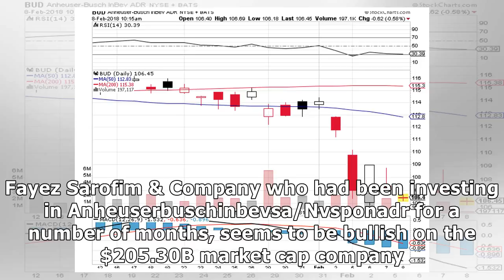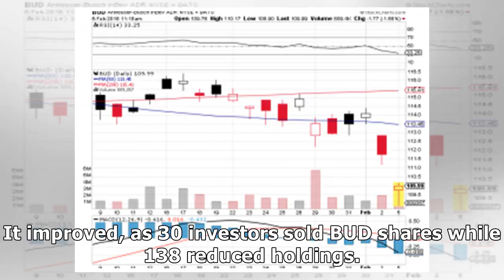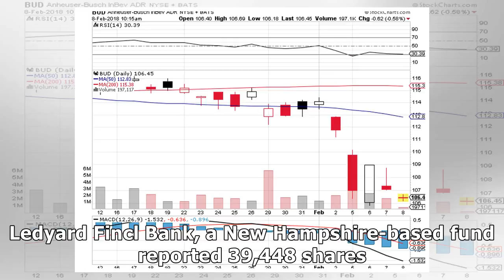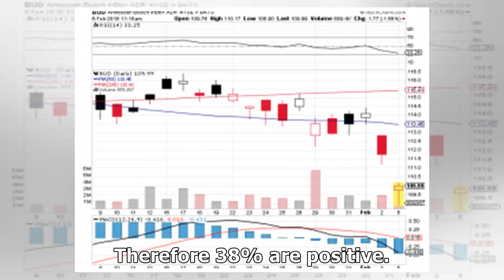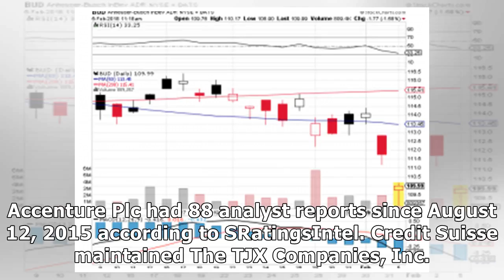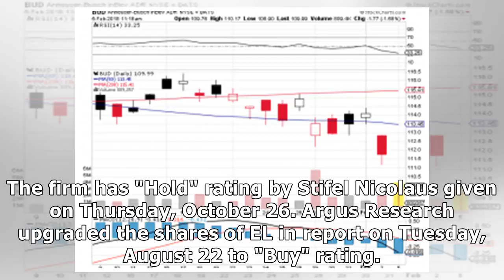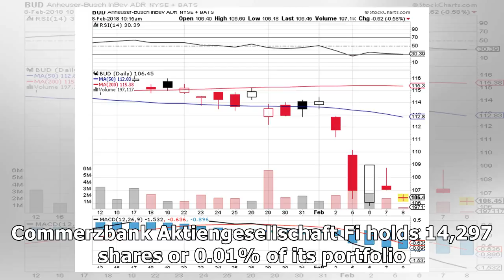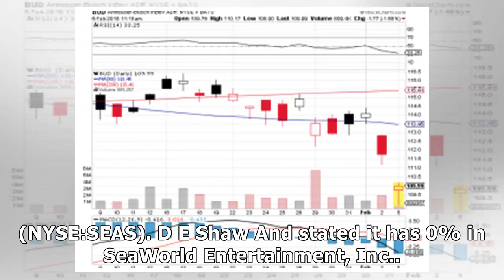MTV NEWS - Are Analysts Bullish Anheuser-Busch InBev SA/NV (NYSE:BUD) After Last Week?